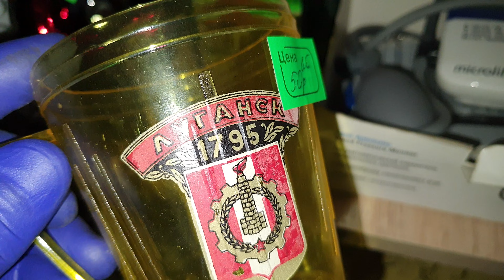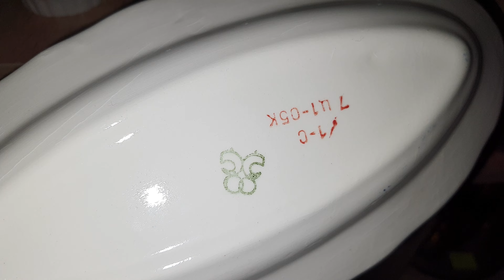МОГАЗИН БОРАХОЛКА СССР ВСЯКОЕ ПАСУДА-ЦЕНА🐸В ПОИСКАХ🛶КЛАДА🏕🎁☎️ВСЯКАЯ🎃ВСЯЧИНА👍🍌ОСТРОВ🪂СОКРОВИЩ